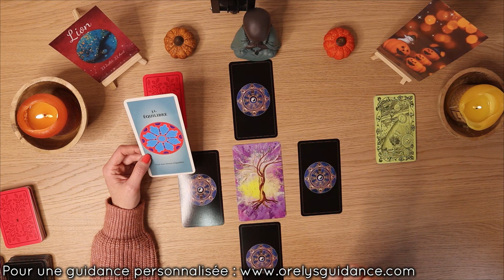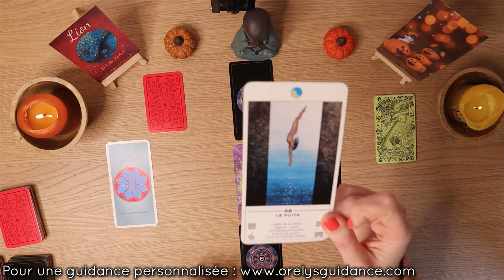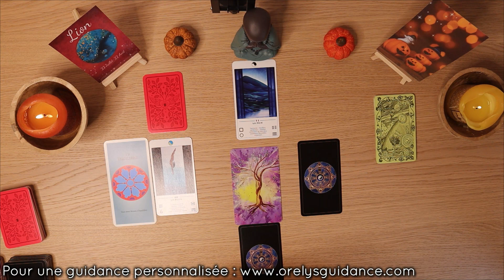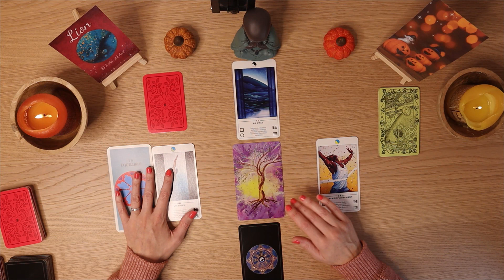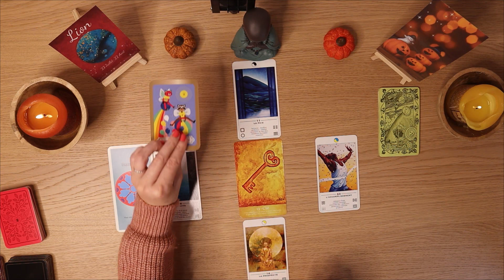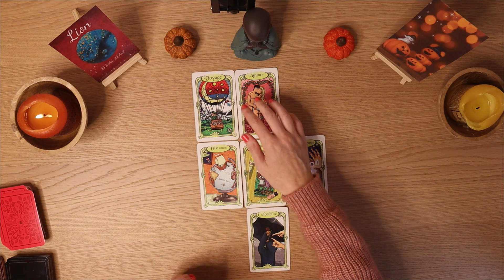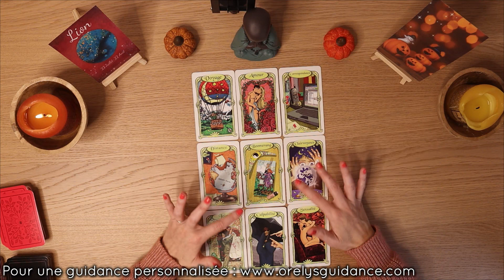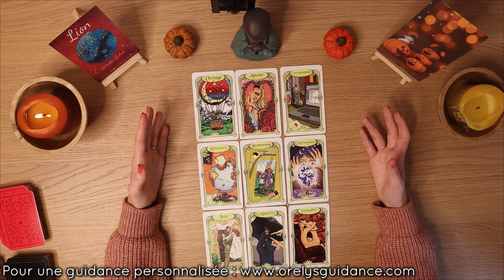♌ Lion du 31 Octobre au 6 novembre 2022 ♌✨Le retour de l'Amour✨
⬇️⬇️⬇️  Cliquez ici pour plus d'informations  ⬇️⬇️⬇️
💖Orelys 💖

💜Orelys💜